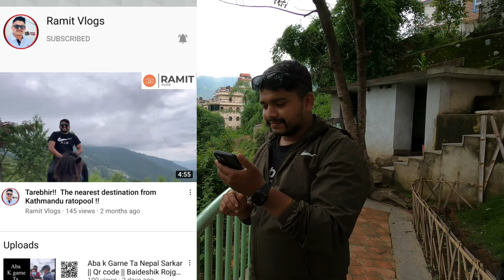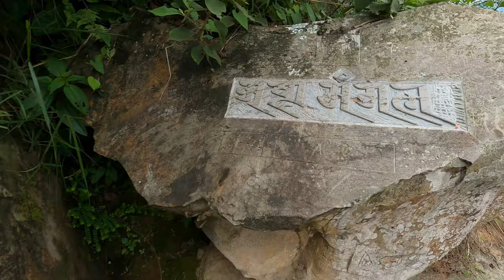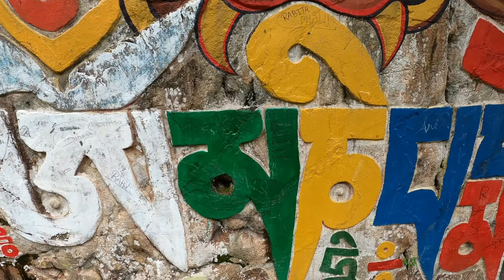Kritipur suspension bridge Kathmandu | Nepal largest suspension Bridge | Beauty of suspension Bridge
👉:- If you are interested in cooking video plz

world's one of the highest suspension bridge in nepal

if you wants to purchase this yoga mates go through this link

camping tent review video link

My gadgets

Mobile I use

Camera i use

My tripods

My large tripods

Mick i use

Bag i use for travelling